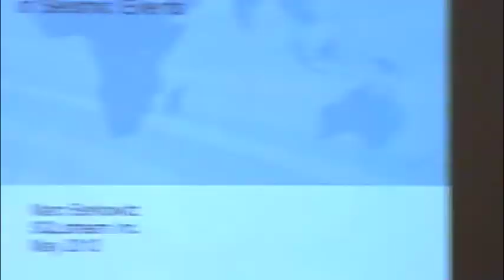From Data to Knowledge - 208 - Marc Berkowitz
Marc Berkowitz: "A Dynamically Scalable Cloud Platform for the Real-Time Detection of Seismic Events". A video from the UC Berkeley Conference: From Data to Knowledge: Machine-Learning with Real-time and Streaming Applications (May 7-11, 2012).

Abstract
Marc Berkowitz (SQLstream Inc.)
UCSD seismologists have deployed an application based on SQLstream that detects significant events in data collected from a large grid of seismic sensors. A large-scale data infrastructure (the OOI/CI) provides raw signal data over an AMQP message bus. SQLstream monitors this data in real-time, applying heuristic algorithms that look for patterns indicating earthquakes. The detected events are streamed in real-time back onto the AMQP message bus for visualization and further processing. The detection algorithms are coded in streaming SQL, with Java plugins for added time-series operations. The live system executes across multiple servers in a cloud environment. The number of servers is adjusted automatically, based on the current demand, by a control program in Python. SQLstream is a scalable, distributed platform for real-time monitoring and analysis of event streams. Applications are built using continuous SQL queries that process high speed, high volume data streams over moving time windows. Unlike traditional data management platforms that must store data before processing, SQLstream processes streams of arriving event data on the fly. Thus alerts and other analytics are generated continuously, without having to store the data.